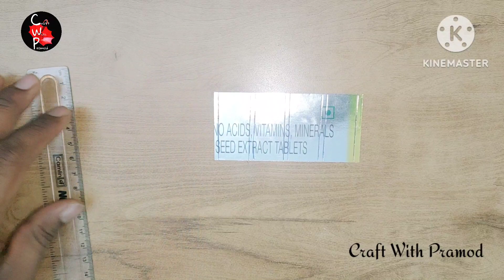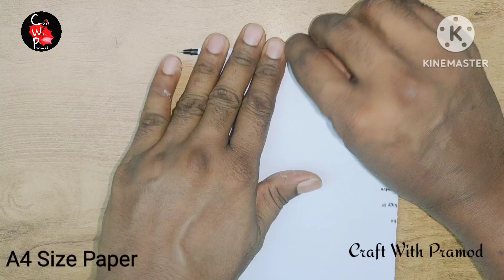How To Make Thor Hammer With Paper | Mini Thor Hammer| Mjolnir Making | DIY Mini Thor Hammer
Hi friends
This is Vishwakarma Pramod
In this channel you will see videos regarding Art n Craft , DIY making in a unique and easy way from waste materials around us. If you are creative and love Art n Craft, this channel is surely for you.

In this video I will be making Thor Hammer (Mjolnir) with paper.

Materials used-
Medicine Box Cover
Cardboard
Thermocol
Acrylic Colours
A4 Size Paper
Fevicol